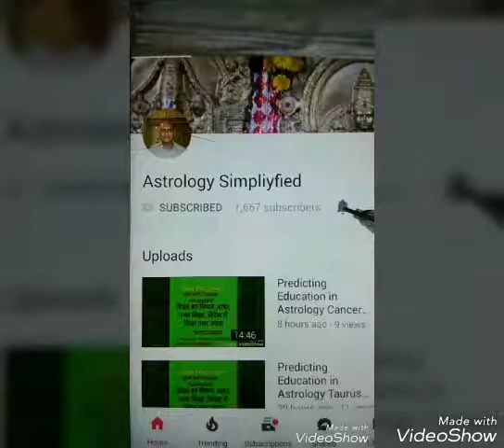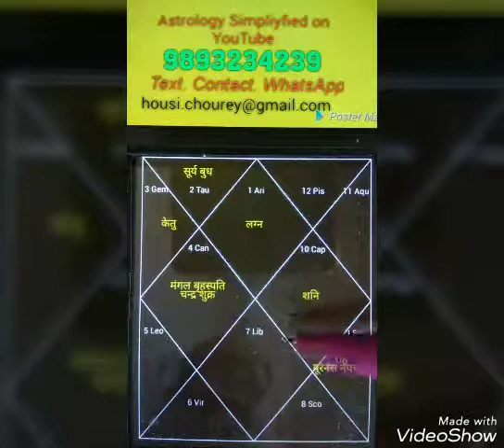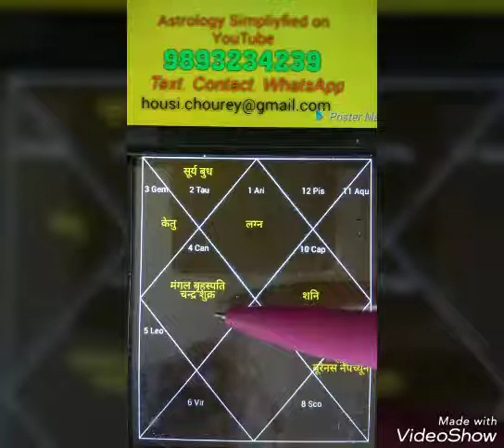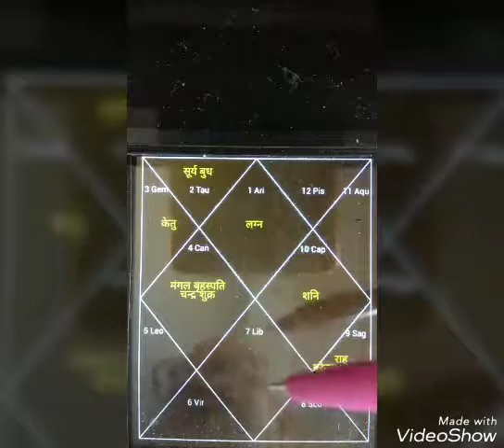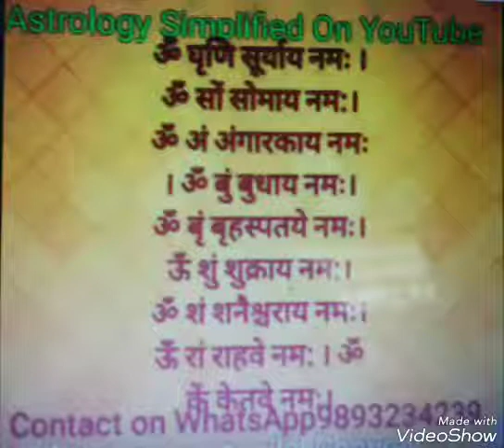Yoga in Astrology :ज्योतिष मैं जमीन और मकान के योग , कैसे बनता है और उसका फल क्या होगा ?जानिए Astro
Yoga  in Astrology :ज्योतिष मैं जमीन और मकान के योग , कैसे बनता है और उसका फल क्या होगा ?जानिए Astrologer Housi lal chourey:Astrology Consultation‎: 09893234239, 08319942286:
Experts in  Astrology, Numerology, Horoscope , Vastu and Palmist etc.